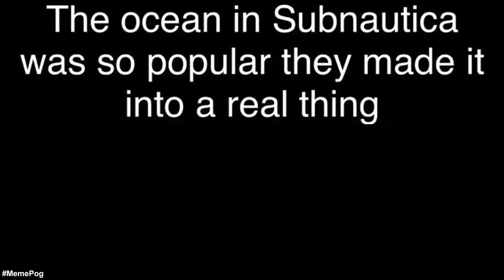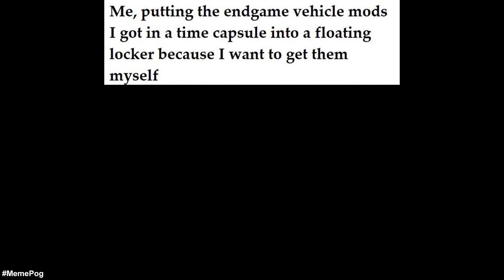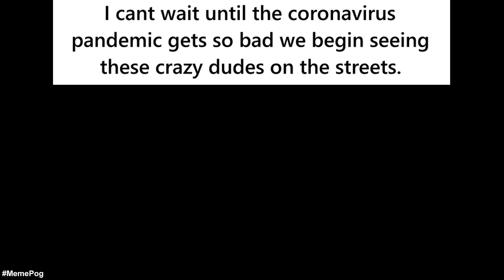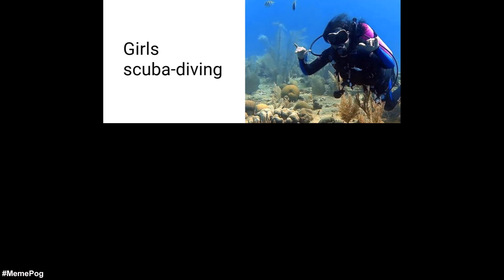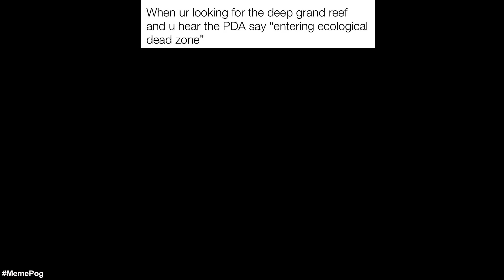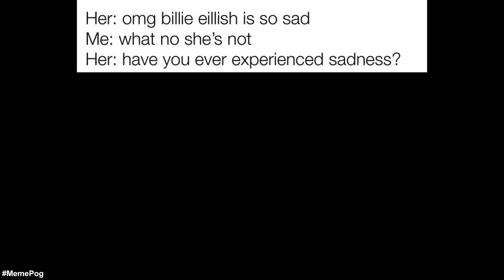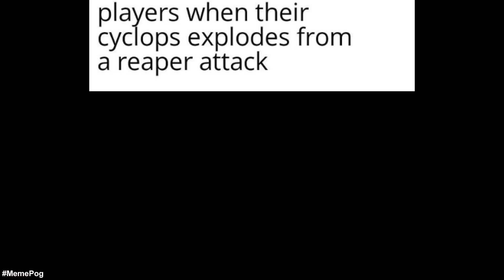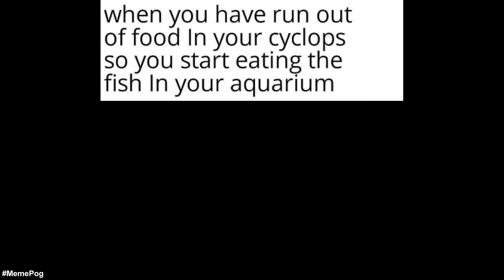Subnautica Memes #1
Hey there! Welcome to the first episode of Subnautica Memes. Here you will get your daily dose of memes with our new, fresh, original funny subnautica dumbas memes and subanautica below zero subnautica below zero, only true fans will understand by our own commentary! This video has entertainment value and we hope you will enjoy it. Have a nice day everyone!